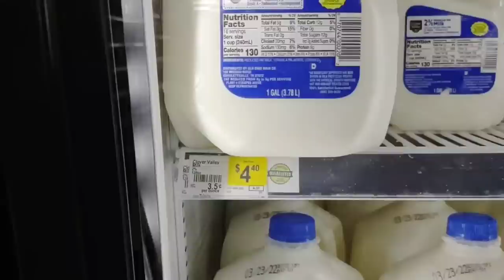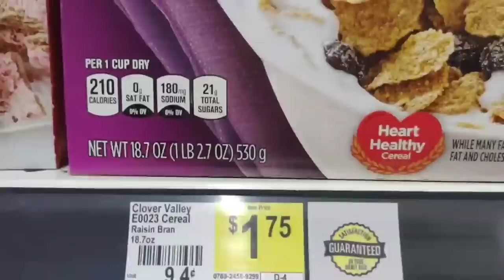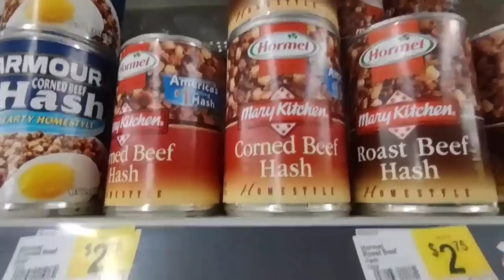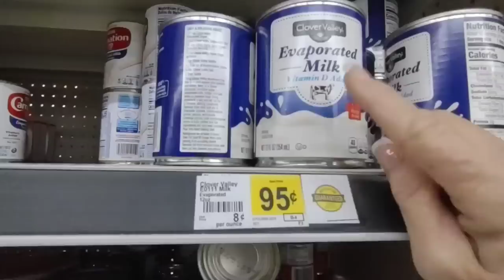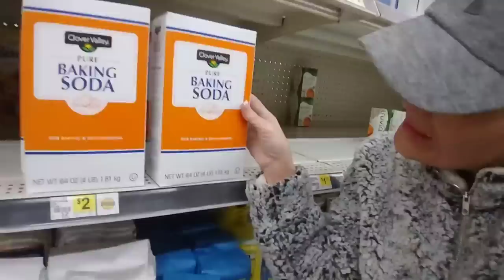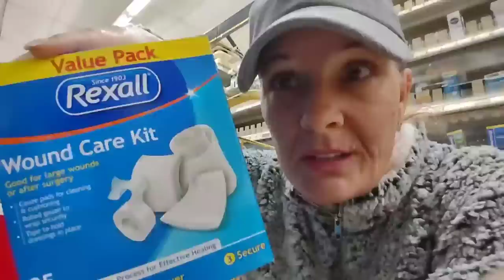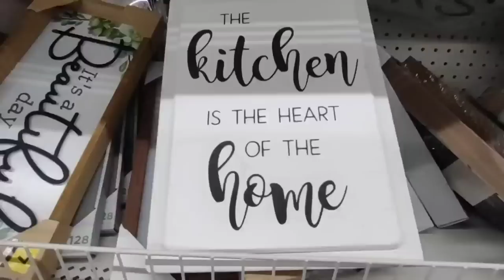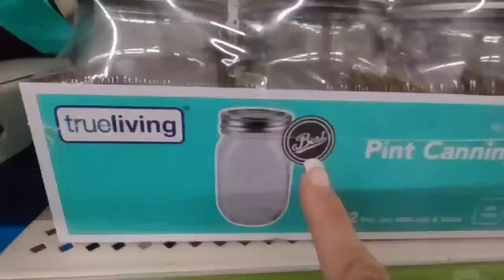FILLING THE GAPS/MISSISSIPPI DOLLAR STORE/NOT EVERYONE CAN PROCESS THE TRUTH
hey guys I make a trip to the dollar store real quick because I wanted to look at the product and see how the shelves look and I also needed to fill in a few gaps in my pantry.
The Dollar Shelves were empty in lots of places, however I was able to find some product that I needed.
I walk up to a couple of dumpsters in this video just to get the feel of maybe how they feel when they walk up to the dumpsters to dig. In  a crisis situation if I had to dig food or any clothing out of the dumpster I totally would. COULD AND WOULD YOU?
I also have a little talk at the end of my video on the way home that I think it's very important!
KEEP PREPPING AS MUCH AS YOU CAN FAMILY 🙏❤️